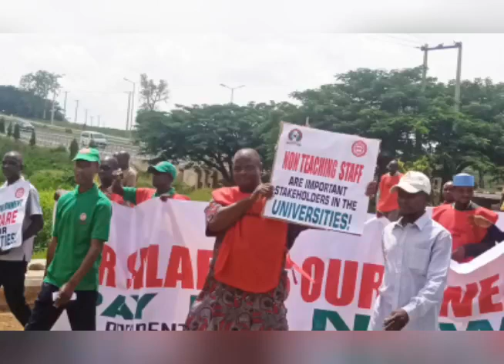SENATOR NWOKO DEFENDS PROPOSAL FOR CIVILIAN FIREARM OWNERSHIP